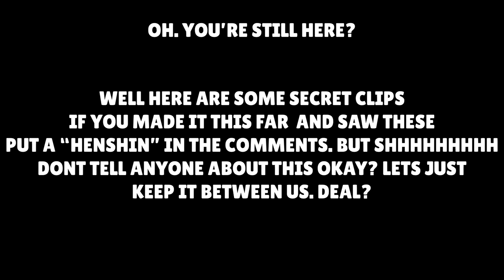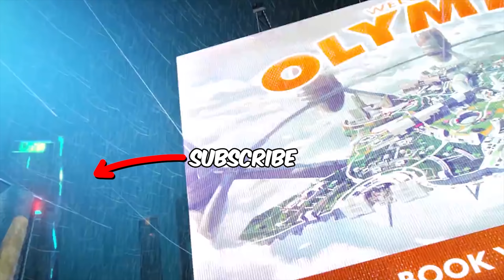*NEW* Bocek Bow Gameplay Season 9 Apex Legends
Like this for More Content!

These daily apex legends season 9 highlights were taken from clips and content on my stream, which you can follow here:

Leading into the new upcoming season, with several balance changes and new additions to the game - such as the new arena mode and the new POI in olympus along with the new legend Valkyrie and the new overpowered weapon the bocek bow - ottr finds himself in the middle of high action games, popping off and creating high kill game clips not much else than the op bocek bow. The bocek bow is super strong and allows for huge outplays in the new apex legends season 9 - legacy.